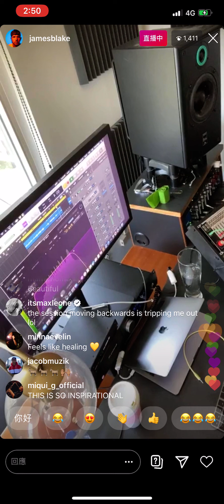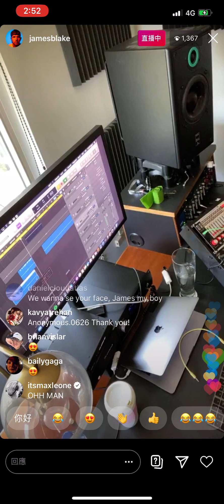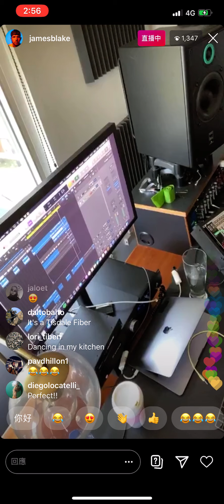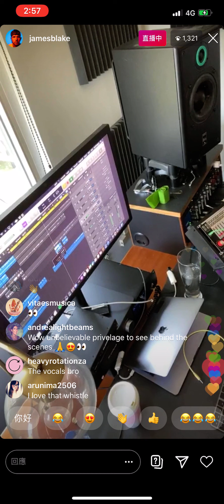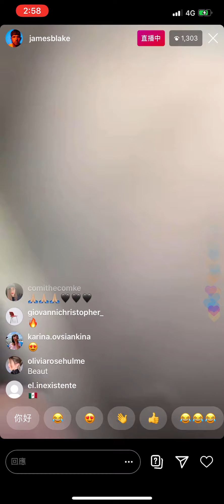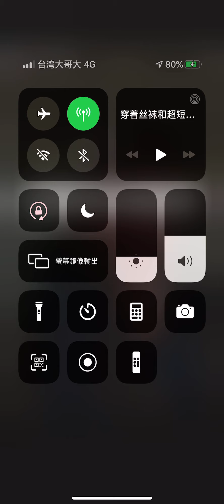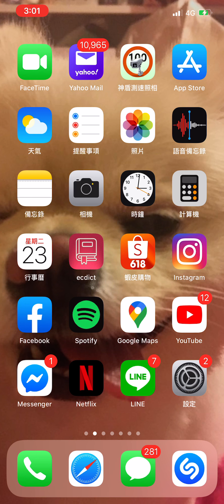James Blake play synth part2